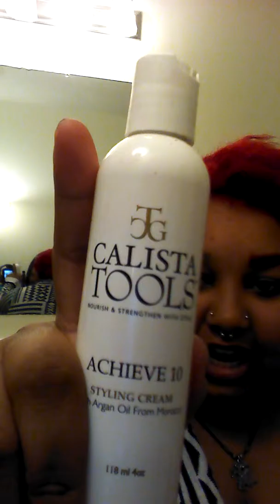How I Saved My Hair! Products Used.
SONG: May These Noises Startle You in Your Sleep/ Hell Above
ARTIST: Pierce the Veil